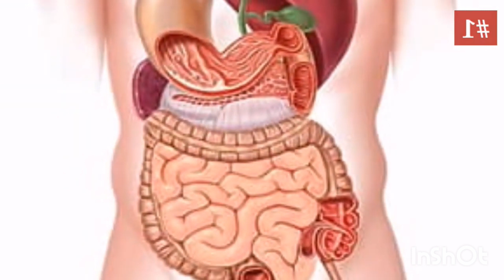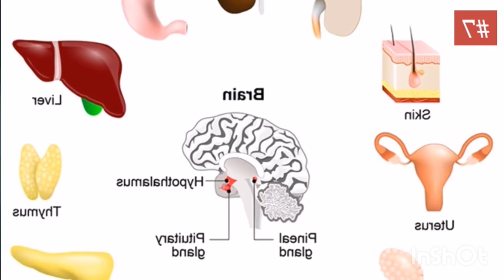change your foody habit